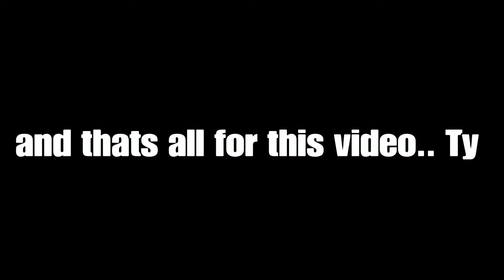MORE F1 2020 With Friends :)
Interesting race we got here